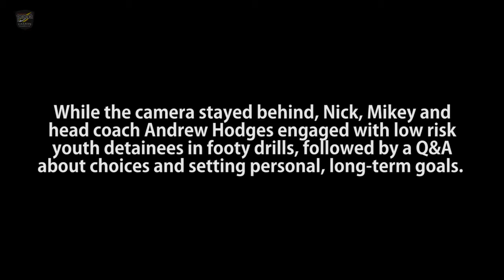Coombes and Yarran Visit Don Dale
NT Thunder first year players Michael Coombes and Nick Yarran made a special visit to Don Dale Detention Centre during the week to engage young youth detainees with football drills, followed by a motivational talk about leadership and choices. Our cameras captured Coombes and Yarran before and after their first experience inside the centre.